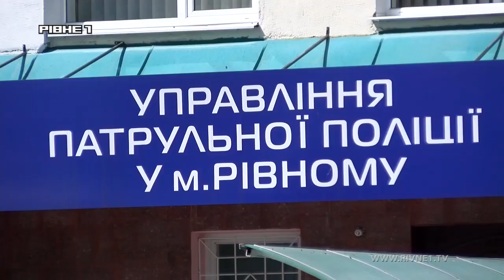У Рівному дев'ять нових патрульних сьогодні склали присягу